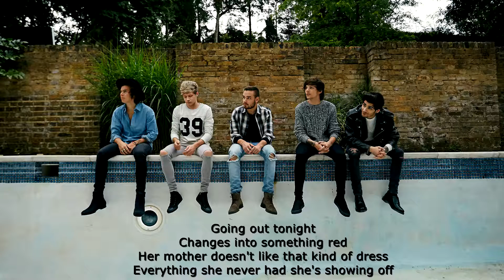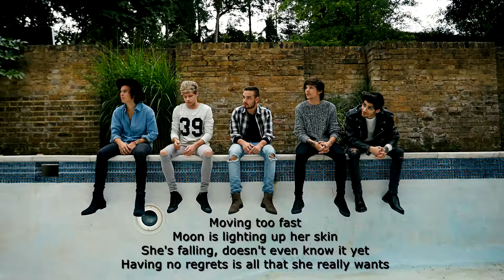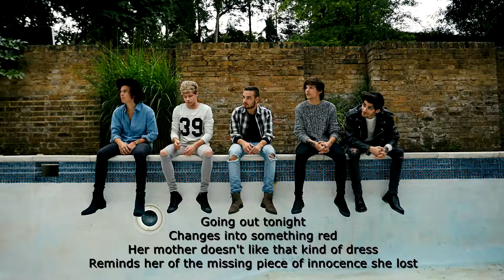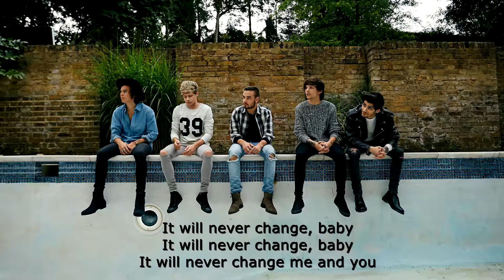Acoustic Night Changes - One Direction [Lyrics]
Night Changes performed by the fantastic One Direction